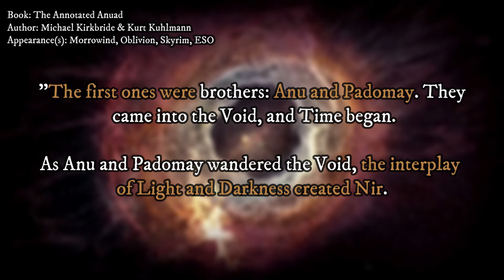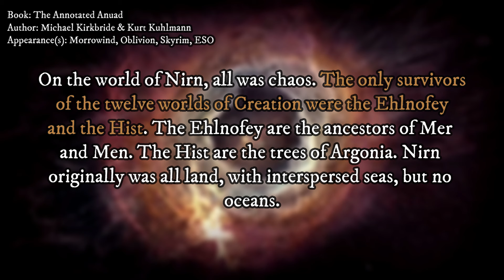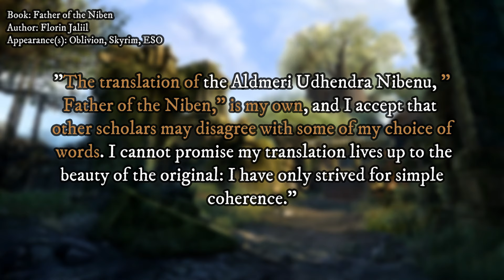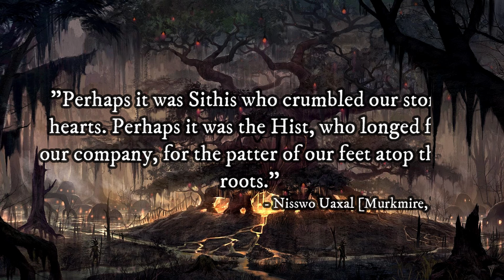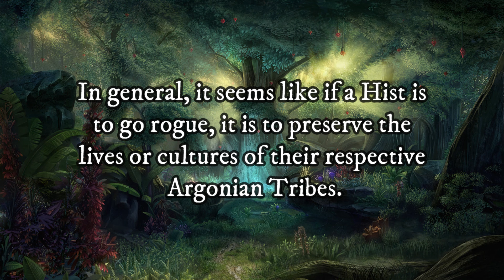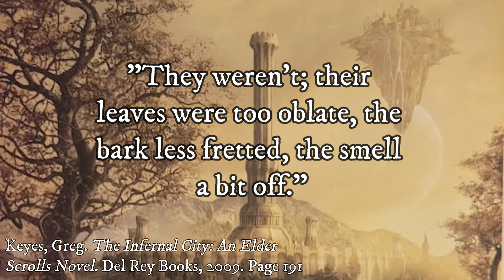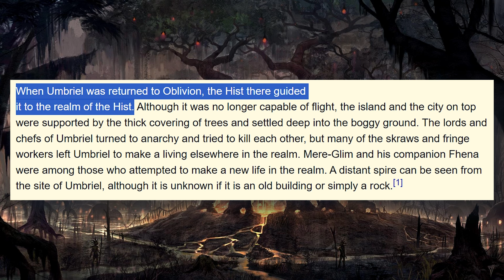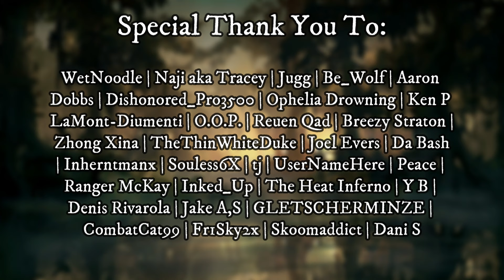The Hist: Tamriel's Oldest Race? | Elder Scrolls Lore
0:00 Intro
0:48 Chapter I: What is a Hist Tree?
2:38 Chapter II: Where They Came From in the First Place
6:18 Chapter III: Argonians, Sithis, and Duskfall
12:04 Chapter IV: Rogue Hists
16:49 Chapter V: The Hist of Umbriel
19:32 Chapter VI: Closing Thoughts / Bethesda Mini-Rant
22:28 Member Shoutout + Plugging My Own Stuff

Finding the Mother Tree: Discovering the Wisdom of the Forest | Amazon